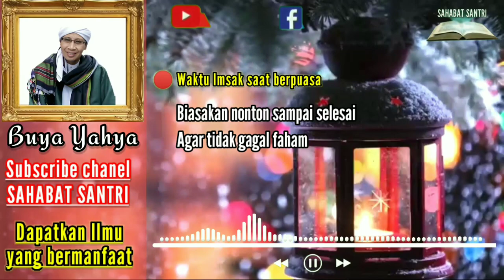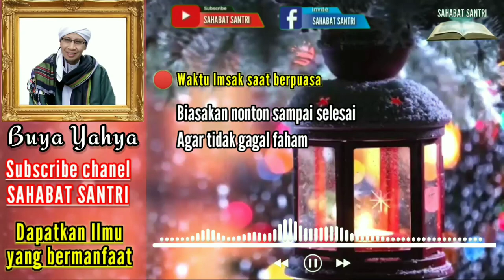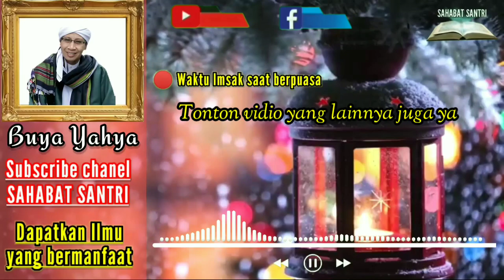Meluruskan GAGAL FAHAM, makna IMSAK? | Kapan batas akhir makan sahur?? Begini penjelasanya ulama...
meluruskan GAGAL FAHAM, Apa itu IMSAK? | Kapan batas akhir makan sahur??Begini penjelasanya ulama...

waktu imsak
imsak puasa ramadhan

Waktu imsak yang sering kita lihat di jadwal-jadwal imsakiyah adalah waktu yang dibuat oleh para ulama untuk kehatian-hatian. Dengan adanya waktu imsak yang biasanya ditetapkan sepuluh menit sebelum subuh maka orang yang akan berpuasa akan lebih berhati-hati ketika mendekati waktu subuh. Di waktu sepuluh menit itu ia akan segera menghentikan aktivitas sahurnya, menggosok gigi untuk membersihkan sisa-sisa makanan yang bisa jadi membatalkan puasa, dan juga mandi serta persiapan lainnya untuk melaksanakan shalat subuh. Dapat dibayangkan bila para ulama kita tidak menetapkan waktu imsak. Seorang yang sedang menikmati makan sahurnya, karena tidak tahu jam berapa waktu subuh tiba, dia akan kebingungan saat tiba-tiba terdengar kumandng azan subuh sementara di mulutnya masih ada makanan yang siap ditelan.

Satu hal yang perlu diketahui bahwa waktu imsak hanya ada di Indonesia. Fenomena masjid-masjid dan musholla-musholla menyuarakan waktu imsak tak ditemui di negara manapun sebagaimana bisa ditemui di beberapa daerah di Indonesia. Inilah kreatifitas ulama kita, ulama Nusantara. Adanya waktu imsak adalah bagian dari sikap khas para ulama yang “memperhatikan umat dengan perhatian kasih sayang” atau dalam bahasa Arab sering disebut yandhuruunal ummah bi ‘ainir rahmah. Karena sayangnya ulama negeri ini kepada umat mereka menetapkan waktu imsak demi lebih sempurnanya puasa Ramadhan yang dilakukan umat Islam bangsa ini. Wallahu a’lam.